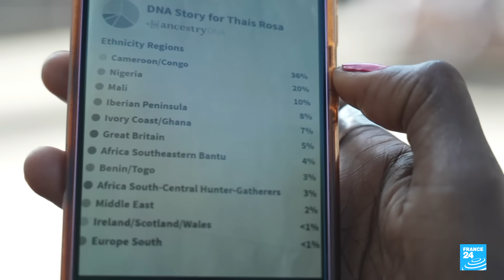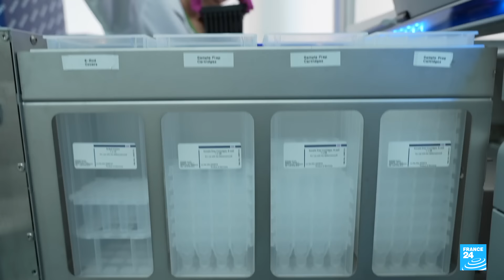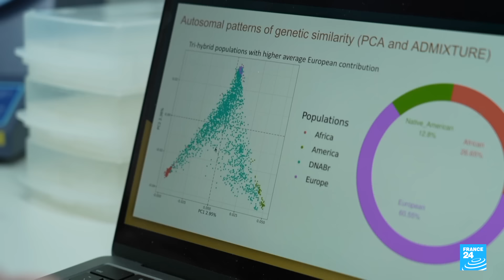Brazilians retrace their African roots using DNA tests • FRANCE 24 English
More than half of Brazil's population is Black, but most have no idea of their precise origins. They only know the broad outlines of their history and the fact that their African ancestors were enslaved and shipped over by the millions. After the abolition of slavery in 1888, the finance minister of the time ordered the destruction of all documents relating to the slave trade. Today, many Brazilians are searching for their roots and some are even taking DNA tests. Our correspondents Fanny Lothaire, Louise Raulais and Tim Vickery report.